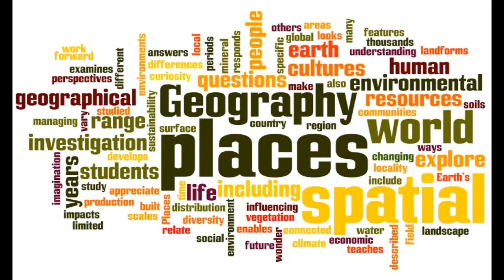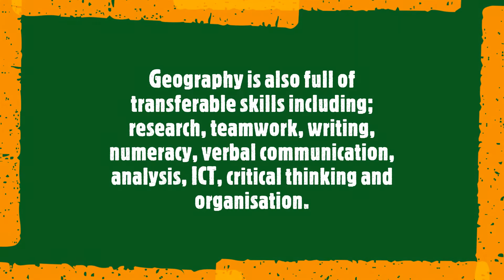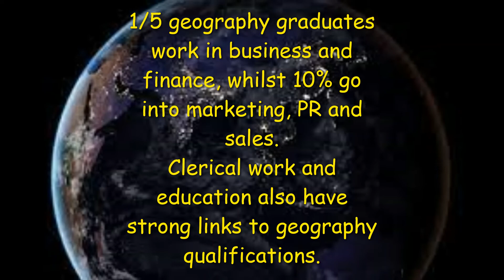Geography Options Video